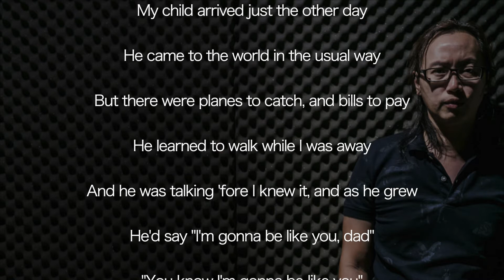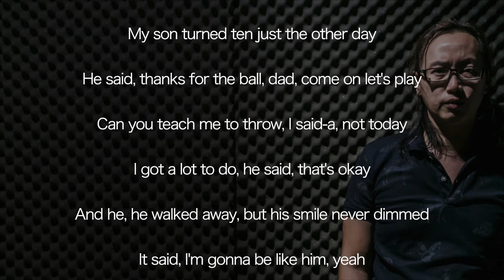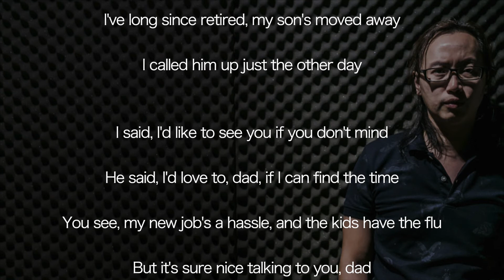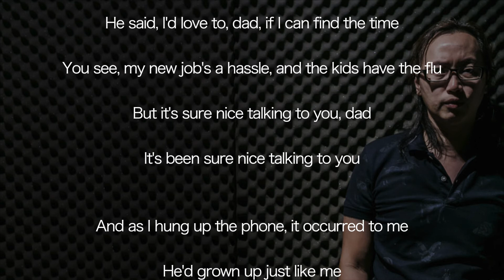Cats In The Cradle - Acoustic Cover with Lyrics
When Ugly Kid Joe release their second album, America Least Wanted in 1992, OMG that was sick. I was 16 years old back then. Thinking back how naughty and rebellious I was back then. Following rock band is my thing at that time. I consumed so much Nirvana, Metallica, G&R and the list goes on.

One song that particularly caught my attention was Cats In The Cradle. It is easy so sing along and the lyrics is meaningful. It talks about a regretted man not being with his son. Soon I only realize this song was written by Cat Stevens a.k.a Yusof Islam. This writer himself also have an interesting story. Soon I also found out that Wild World, a mega hit song by Mr Big also written by Cat Stevens. What a wonderful song writer he is.

Well, after almost 3 decade have passed, this song still resonate in my heart. I felt the urge to record this song and let it out as a form of appreciation and respect.

The hardest part to play is the odd time signature during each part. Second hard part is its signature riff which happening during intro, interlude and outro. The pre chorus require you to use pick and finger pluck at the same time and that is fun. Well, all in all, It do make me love this song more and more.

Hope you enjoy to play or sing along too. I do have a Spotify, Tidal, Apple Music etc... channel if you like to hear in better audio quality.